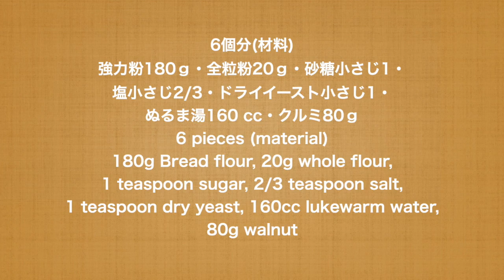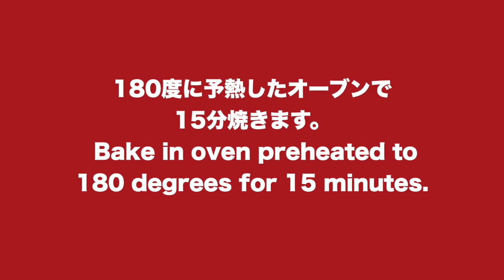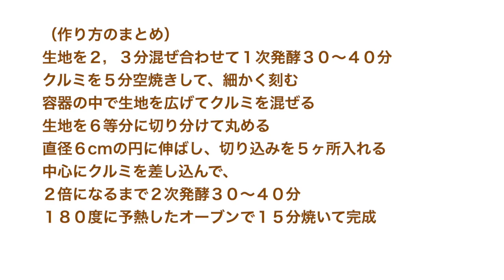（タッパで作る簡単パン）全粒粉のくるみパンWhole wheat walnut bread（English subtitle)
6個分(材料)
強力粉180g
全粒粉20g
砂糖小さじ1（5g）
ぬるま湯160 ml
クルミ80g

6 pieces (Ingredients)
180g Bread flour,
20g whole flour,
1 teaspoon sugar(5g)
2/3 teaspoon salt
1 teaspoon Instant dry yeast(4g)
160ml  lukewarm water
80g walnut

タッパの容器で作れるパンを紹介しています。（容器のサイズ１５×２０×高さ１０ｃｍ）
今日は、全粒粉入りの生地にクルミを散りばめて焼く香ばしいクルミパンをご紹介します。
ふわっとふくらんで、小さなお花のように焼き上がります。
Introducing bread that can be made in a tappa container. (Container size 15 x 20 x 10 cm in height)
Today, we will introduce a fragrant walnut bread that has been mixed with whole grains, baked with walnuts.
It swells like a small flower.

生地を２，３分混ぜ合わせて１次発酵３０〜４０分
クルミを１０分空焼きして、細かく刻む
容器の中で生地を広げてクルミを混ぜる
生地を６等分に切り分けて丸める
直径６cmの円に伸ばし、切り込みを５ヶ所入れる
中心にクルミを差し込んで、２倍になるまで２次発酵３０〜４０分
１８０度に予熱したオーブンで１５分焼いて完成

※ライ麦全粒粉
※粗塩（粗塩など調理用のものでOK)
※ドライイースト（赤サフ・青サフ）
　　（赤５００）
　　（赤小分け）
　　（青５００）

※カード
※オーブン（シャープ製３１L)
※オーブン用温度計
※木製ペストリーボード
※大理石
※シリコンマット
※保存用袋
※ブレッドカッティングボード

Mix the dough for a couple of minutes and make the primary fermentation 30-40 minutes
Bake walnuts for 5 minutes and chop finely
Spread the dough in the container and mix the walnuts
Cut the dough into 6 equal parts and roll
Stretch into a 6cm diameter circle and make 5 cuts
Place the walnuts insert the center.
30-40 minutes for secondary fermentation until doubled
Bake in oven preheated to 180 degrees for 15 minutes to complete

I would be happy if even the first person could make it well and eat it deliciously.※ Conteiner size
1000W 1 minute 10 seconds